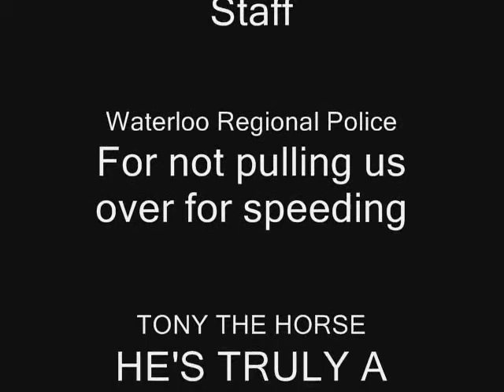Buggy Boyz THE MOVIE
January 21 2009 History was Made... In Waterloo Ontario.